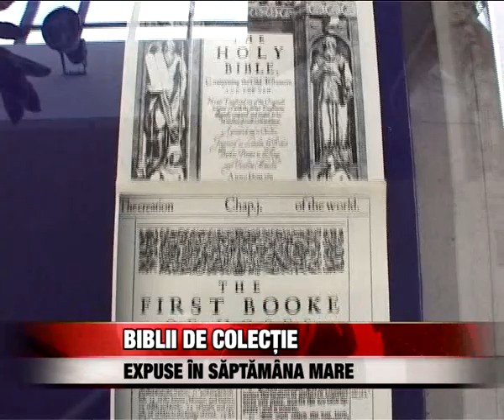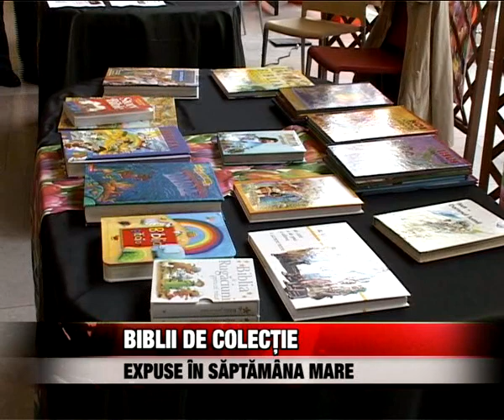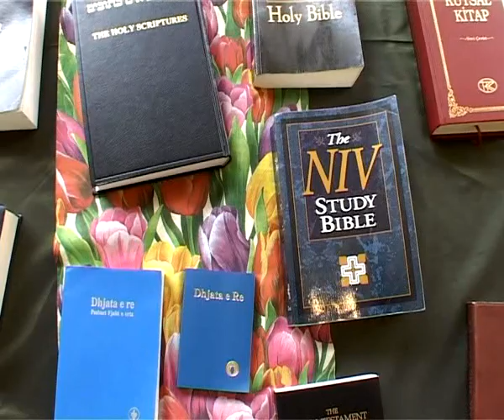Biblii de colectie expuse in Saptamana Mare